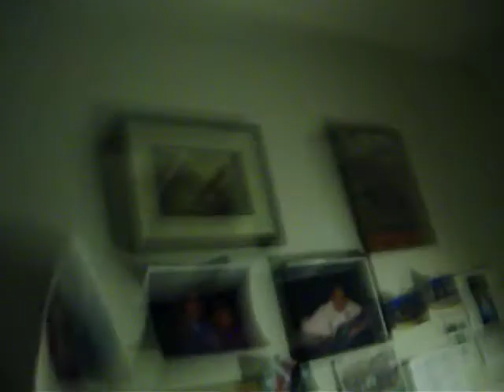Me,Jack,Cl smoove D-Mackin lol.......oh yea and jar-head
madd funny